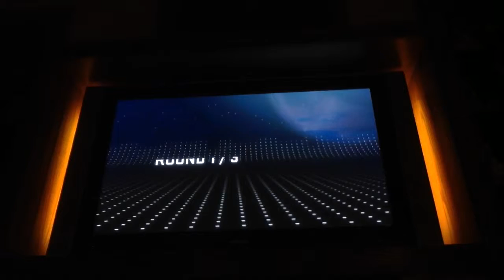NBA2K16 Xbox One MyCareer- #10: Last Rookie Game + Free Agency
GarageBand
(There is no background music)
The Spike Lee Music

Photos:

Google
DoodleBuddy
Apple

Special Thanks:

God
Family & Friends
Chris Smoove
Apple
iMovie